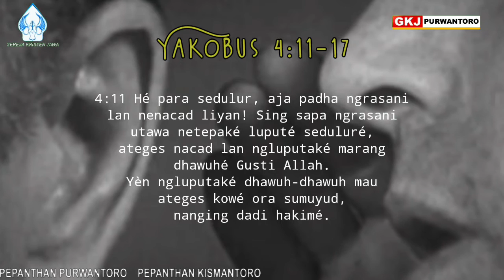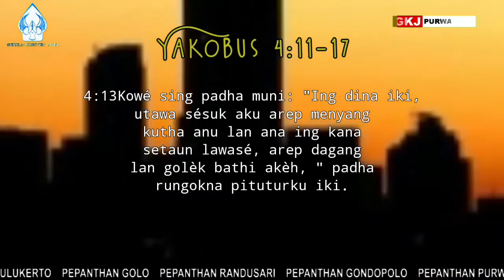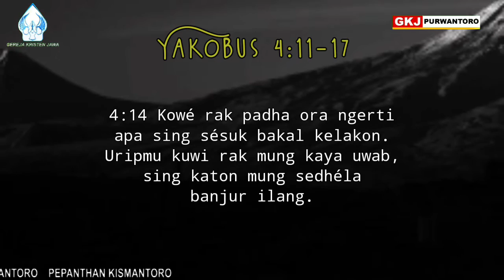RENUNGAN PADINAN KLASIS WONOGIRI || Senin Kliwon 4 Januari 2021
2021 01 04   MUGI GUSTI MARENGAKE
Renungan Padinan Klasis Wonogiri, Senin Kliwon 4 Januari 2021, Pdt. Yahya Tirta Prewita, GKJ Purwantoro

Waosan Kitab Suci, Yakobus 4:11-17 (LAI, Jawa 1994)
4:11 Hé para sedulur, aja padha ngrasani lan nenacad liyan! Sing sapa ngrasani utawa netepaké luputé seduluré, ateges nacad lan ngluputaké marang dhawuhé Gusti Allah. Yèn ngluputaké dhawuh-dhawuh mau ateges kowé ora sumuyud, nanging dadi hakimé.
4:12 Mangka sing maringaké dhawuh lan ngadili manungsa kuwi mung Gusti Allah. Mung Panjenengané sing nylametaké utawa numpes. Rumangsamu kowé kuwi sapa; kokarep ngadili manungsa pepadhamu?
4:13 Kowé sing padha muni: "Ing dina iki, utawa sésuk aku arep menyang kutha anu lan ana ing kana setaun lawasé, arep dagang lan golèk bathi akèh," padha rungokna pituturku iki.
4:14 Kowé rak padha ora ngerti apa sing sésuk bakal kelakon. Uripmu kuwi rak mung kaya uwab, sing katon mung sedhéla banjur ilang.
4:15 Sing bener kowé kudu muni mengkéné: "Menawa Pangéran marengaké aku kaparingan umur dawa, aku arep ngéné utawa ngono."
4:16 Nanging saiki kowé gumunggung lan umuk. Kuwi ora bener.
4:17 Dadiné saben wong sing ora nglakoni penggawé becik, mangka ngerti yèn kuduné dilakoni, kuwi gawé dosa.

Haleluya, Amin!

Dina iki kita sinau saka piwulange Surat Yakobus. Samubarang kang ana ing urip kita iku amarga Gusti Allah kang marengake. Pracaya iku tampa, lan lan bungah iku dadi tamba.  Nalika kita ngrasani, apa maneh nenacad liyan, kabungahan iku dadi ngadoh saka urip kita. Mangkono uga pasambat ngalang-alangi kita kanggo ngaturake panuwun lan sokur. Nalika kita lagi kamomotan ngadhepi kahanan sing ora adil, kita ora mung ngluputake lan ngakimi amarga ngerti lan nampa menawa Gusti marengake iku kelakon. Mangkono uga nalika lagi nampa kabegjan lan ing kahanan kang becik, kita ora gumunggung lan umuk. Namung ngaturke panuwun lan sokur, Gusti Allah kang marengake!

Nglakoni panggawe becik iku dadi kuwajibane saben wong. Lan nalika kita bisa nglakoni kang becik, iku uga awit sihrahmat lan berkahe Gusti, kang nyantosakake, lan nuntun supaya kita bisa dadi sarana kabecikane Gusti kababar.  Ora ana sing bisa diumukake nalika kita dadi dalane kabecikan, bisa tetulung lan leladi. Anane mung panuwun lan sokur, rasa pamarem lan kabegjan kang katur konjuk marang Gusti, dene ing karingkihan lan kaasoran kita, Gusti kepareng makarya lelampahan kang luhur lan mulya.

Ing akhir tahun 2020 kepungkur, ing satengahing tata urip bebarengan sabangsa kita nampa hadiah gedhe kang ndadekne kabungahan: pembubaran lan pelarangan kegiatan ormas sing kerep main hakim dhewe, amarga rumangsa anggotane akeh lan kuwat dadine wani ngancam lan meden-medeni pihak-pihak liya sing beda panemu. Sing paling nemen iku kabeh ditindakne nganggo asmane Gusti. Wacan Kitab Suci dina iki teges ngelingake, aja ngrasani, nacad, apa maneh ngakimi. Mung Gusti kang kwasa lan marengake samubarang kabeh bisa kelakon ing satengahe tata urip donya. Pinujia Asmane Gusti. Amin.

Pandonga:
Mugi kawula kasantosakaken ing manah kang tansah ngener, ngupadi menapa kang dadi kersa lan keparengipun Gusti ing gesang kawula.

Renungan Padinan saged dipun undhuh saking chanel Youtube GKJ Purwantoro saben dinten, sumangga katuran klik